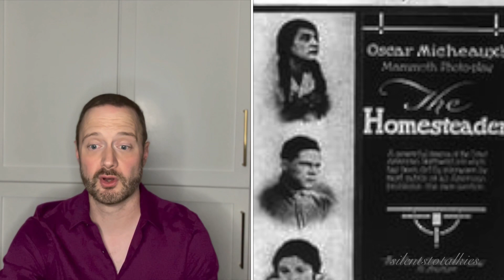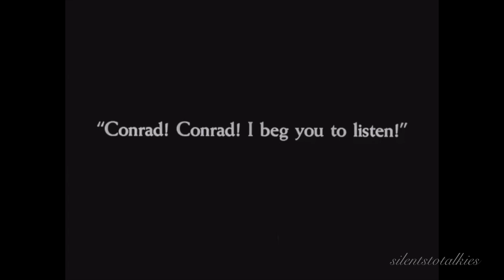SILENTS TO TALKIES: Episode 4, Part 1: EVELYN PREER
Evelyn made a successful transition from Silent Stardom to Talkie Stardom but then abruptly left movies to concentrate on the stage and music. What happened? Join me as I investigate her career!